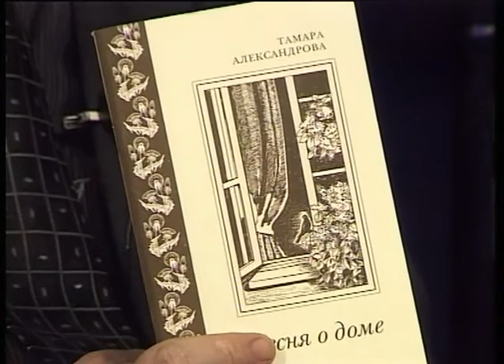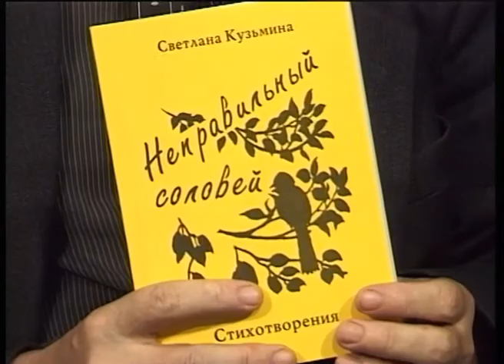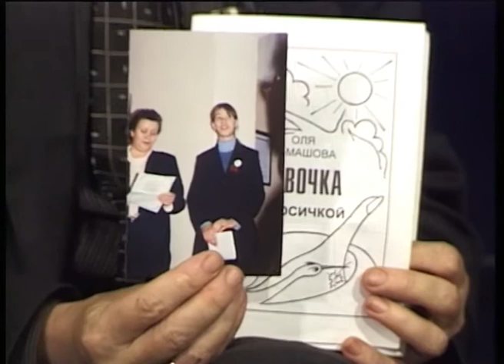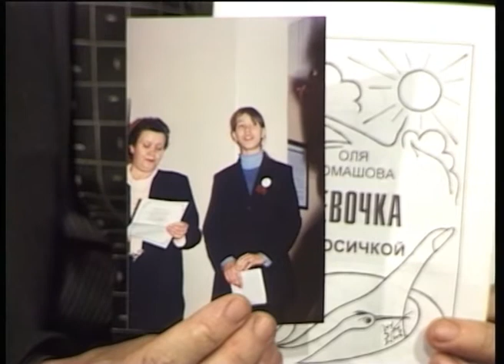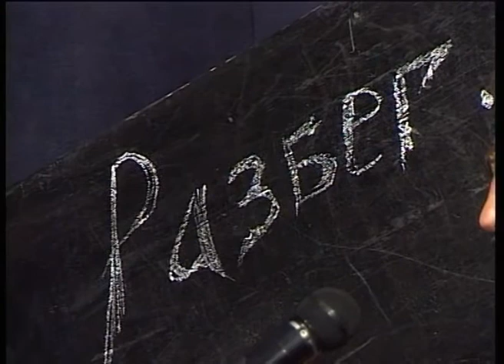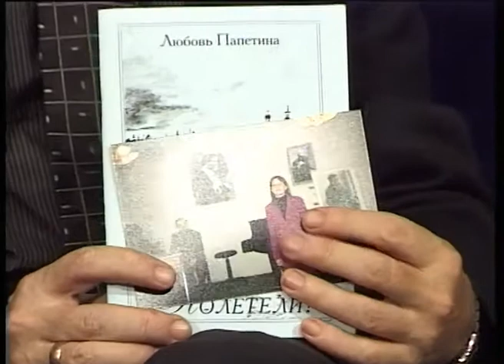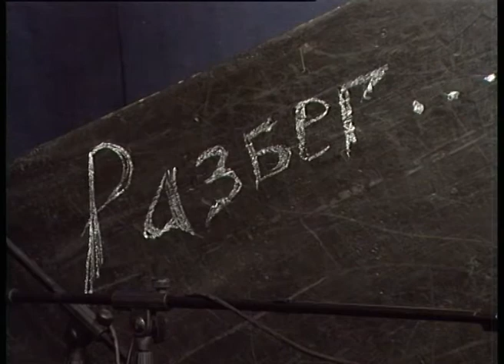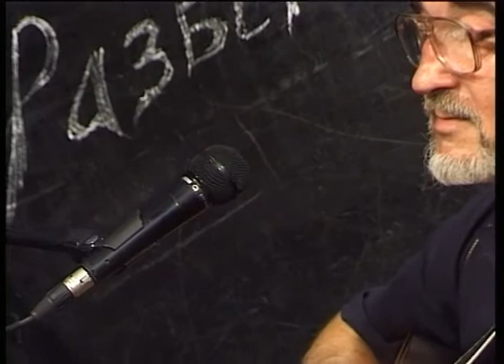«Нота МЫ». Георгий ТОЛСТОВ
Программа «Нота МЫ» на телеканале «Тонус», 2004 г.
В передаче под девизом "Разбег" принимал участие член литературного объединения "Свиток" Георгий Толстов.
Ведущий: Владимир Сосин
Режиссёр: Игорь Еремеичев
Звук: Сергей Бочкин
Операторы: Наталья Зайцева, Евгений Захаров